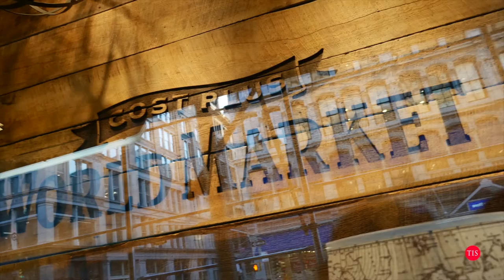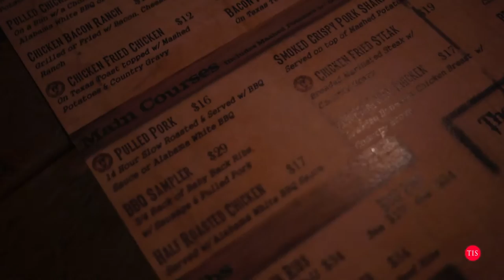Vlog Tight Pants NYC - OUR REEL LIFE - Web Series - Episode 3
THINGS TO DO IN NYC...

In this episode of OUR REEL LIFE we commuted into NYC for a date night on the town. We had a good reason to escape to the city as one of our clients, Cost Plus World Market, just had a grand opening of their first store in the Northeast right in the Chelsea neighborhood of Manhattan. They have a lot of great items for the home along with great entertaining ideas as well. Definitely worth checking out if you are in NYC.

We stayed at The FlatIron Hotel on West 26th street. We've had overnights here several times because it's conveniently located and easy to get to from the West Side Highway. There is parking nearby, which they validate for a discounted rate, and there are several fantastic BBQ restaurants, and/or whiskey bars on this block as well.
The rooms are always clean and cozy, and the hotel has a modern yet comfortable vibe. The FlatIron Hotel also has a hopping lounge in the lobby with chic furnishings and live music almost every night of the week. So, you don't have to look far for great entertainment or food.

We ate at The Hog Pit NYC. The atmosphere is dark and cozy, some good beers are on tap, and the pulled pork was fantastic. If you like BBQ you can't go wrong on West 26th street.

Lastly the night air was warm and windy, so we dressed the part. Charles, of course, wore his tight pants in tribute to Will Ferrell and Jimmy Fallon. We got out in the streets with dueling Lumix cameras and had a fun night capturing the city and each other. Cameras are a statement of style, and if you want a fun loving way to explore the city grab your cameras, and hit the town Together In Style.

for stores, videos, and great photography related to fashion, technology, weddings, travel, home entertaining, photography, and the art of succeeding as artistic entrepreneurs.